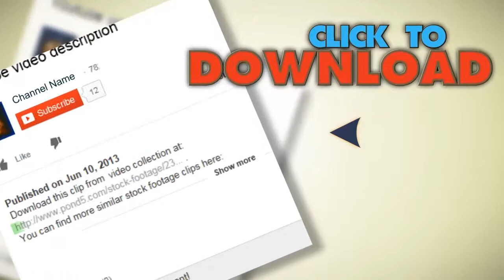Tropical Paradise At Maldives - Sail Boat With Island Shore In Distance. Stock Footage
You have watched Tropical Paradise At Maldives  - Sail Boat With Island Shore In Distance. Stock Footage"